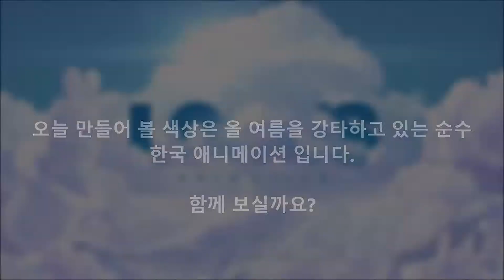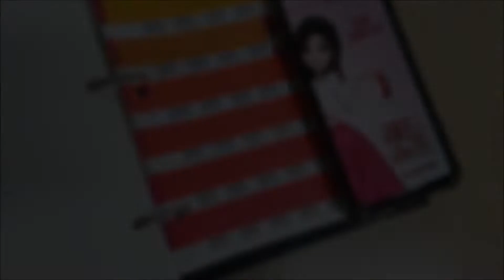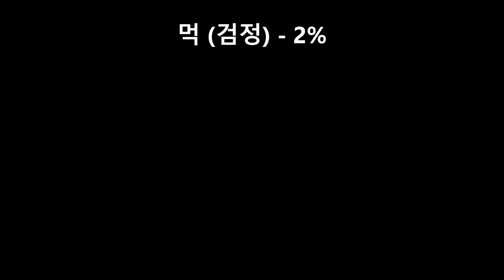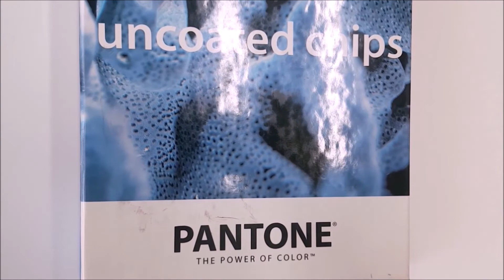팬톤칼라 조합레시피(recipes of pantone colors) - 레드슈즈 색깔만들기 (red shoes colors)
팬톤칼라의 색상을 이용하여 디즈니인줄 속았던 레드슈즈의 구두 색깔을 만들어 봤습니다.